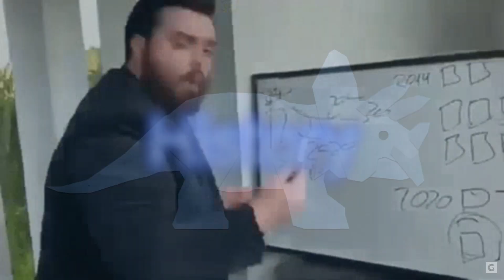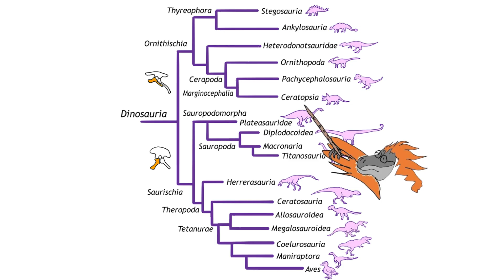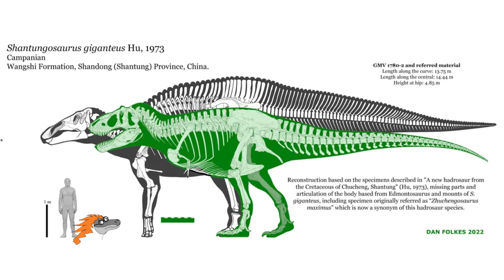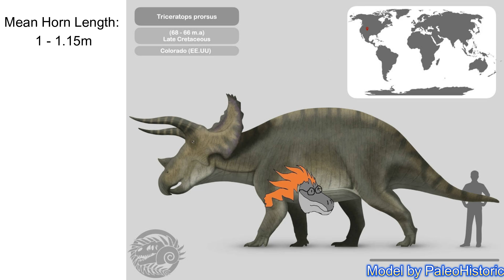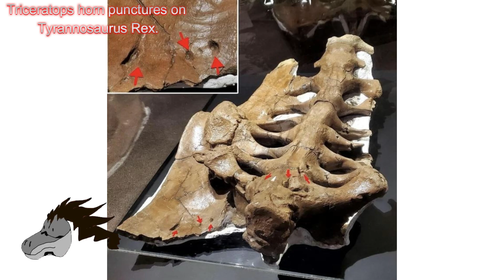The REAL Triceratops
I'm back, I intend to upload more frequently, expect a zinger soon ;)

Sources:

Archibald, J. D., Zhang, Y., Harper, T., & Cifelli, R. L. (2011). Protungulatum, Confirmed Cretaceous Occurrence of an Otherwise Paleocene Eutherian (Placental?) Mammal. Journal of Mammalian Evolution, 18(3), 153–161.

Convery, S. (2020, December 2). Melbourne Museum acquires world’s most complete triceratops skeleton in “immense” dinosaur deal. The Guardian.

Erickson, G. M., Sidebottom, M. A., Kay, D. I., Turner, K. T., Ip, N., Norell, M. A., Sawyer, W. G., & Krick, B. A. (2015). Wear biomechanics in the slicing dentition of the giant horned dinosaurTriceratops. Science Advances, 1(5), e1500055.

Forster, C. A. (1996). Species resolution inTriceratops: cladistic and morphometric approaches. Journal of Vertebrate Paleontology, 16(2), 259–270.

Fricke, H. C., & Pearson, D. A. (2008). Stable isotope evidence for changes in dietary niche partitioning among hadrosaurian and ceratopsian dinosaurs of the Hell Creek Formation, North Dakota. Paleobiology, 34(04), 534–552.

Ostrom, J. H. (1966). Functional Morphology and Evolution of the Ceratopsian Dinosaurs. Evolution, 20(3), 290.

Sereno, P. C. (1998). A rationale for phylogenetic definitions, with application to the higher-level taxonomy of Dinosauria [41-83 ]. Neues Jahrbuch Für Geologie Und Paläontologie - Abhandlungen, 210(1), 41–83.